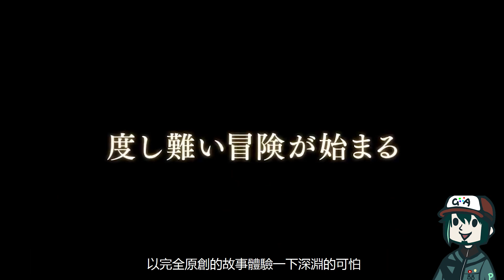2022年九月五款必玩遊戲【來自深淵 朝向黑暗的雙星】【Splatoon 3】【The DioField Chronicle】etc. - B.B. 每月遊戲推薦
雖然我知道9月大家最期待的遊戲一定是《Splatoon 3》
但除了《Splatoon 3》外
其實也有其他9月推出的遊戲值得大家一玩！

0:00​​​ Intro
0:45 來自深淵 朝向黑暗的雙星
1:49 Steelrising
3:18 Splatoon 3(斯普拉遁 3)
4:48 The DioField Chronicle(神領編年史)
6:08 VALKYRIE ELYSIUM & end